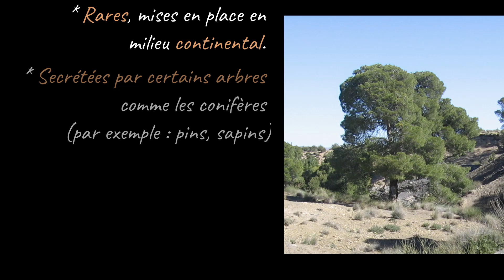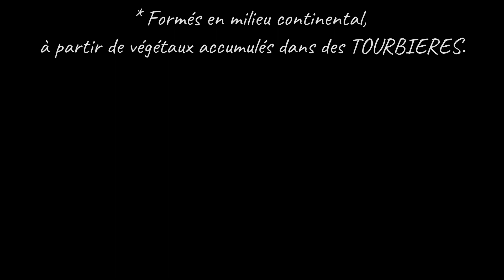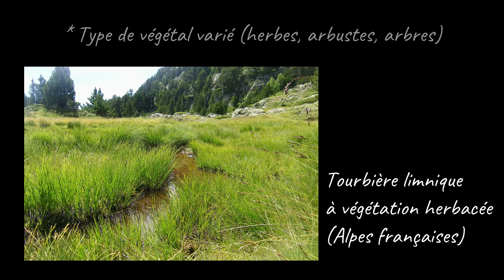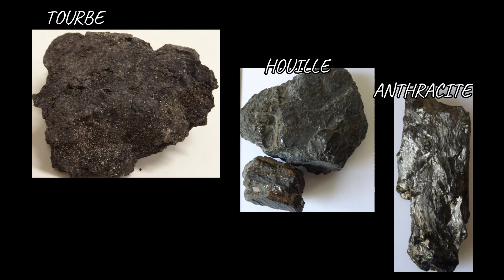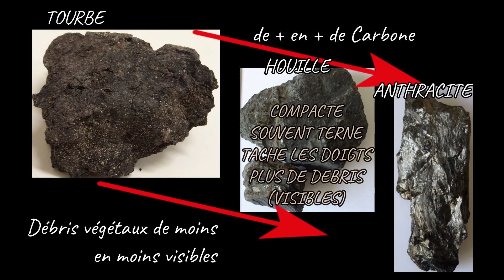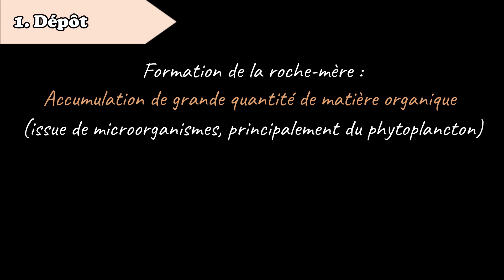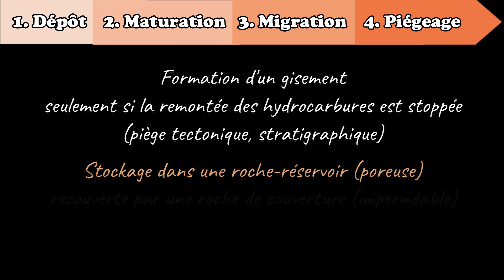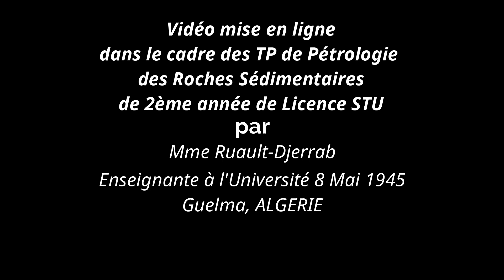ROCHES CARBONEES : Charbon, hydrocarbures ... (par Mme Ruault-Djerrab)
Cette vidéo présente les roches sédimentaires carbonées, appelées aussi roches combustibles ou combustibles fossiles. Il s'agit des charbons, des hydrocarbures (pétrole, gaz naturel) et des résines. Le mode et le milieu de formation sont détaillés pour ces trois catégories de roche, avec des illustrations montrant des exemples d’échantillons ou de milieux sédimentaires.

Cette vidéo a été mise en ligne à destination d’étudiants débutants en géologie, notamment en Licence 1 et 2 à l’Université, ou à des Lycéens des filières scientifiques. Elle permet de réviser les notions apprises pendant les TP de Pétrologie.

Temps forts de la vidéo :
- 0:07 : Introduction
- 1:09 : Les résines
- 2:02 : Les charbons
- 5:19 : Les hydrocarbures